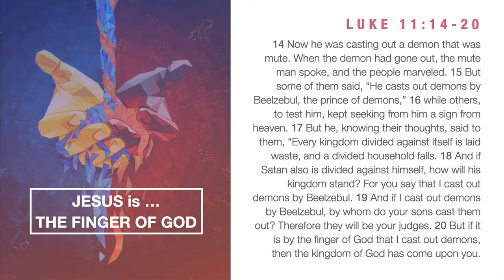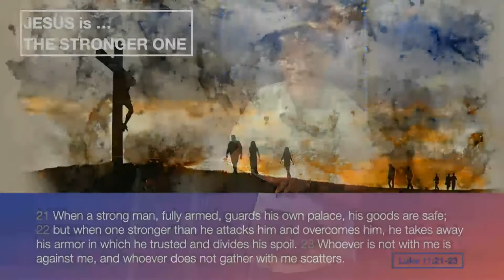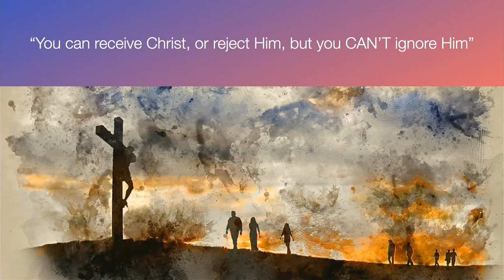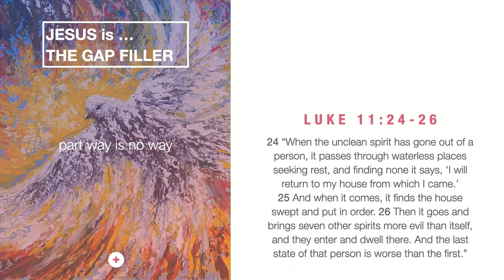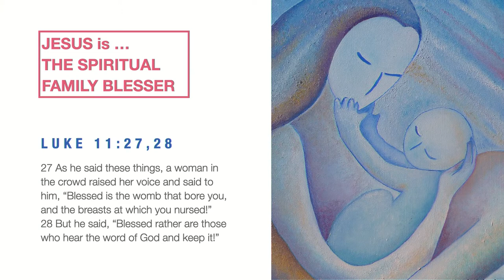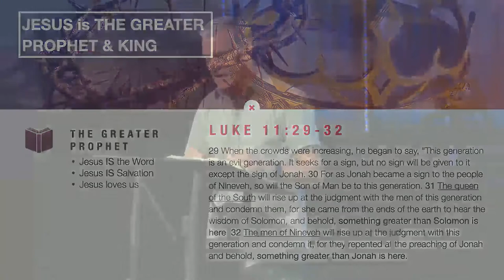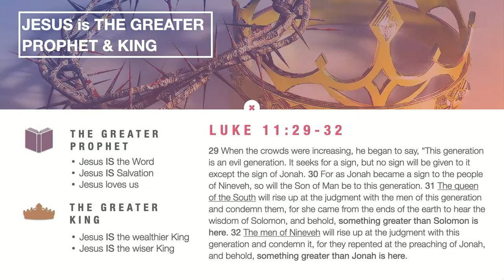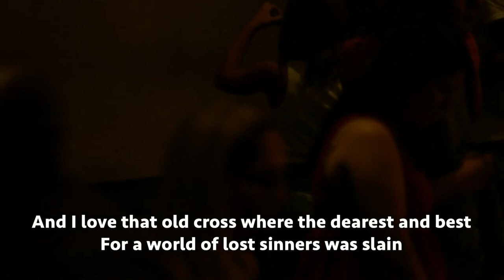Luke 11:14-32 | "Jesus Is" | Pastor Brian Bell | 8.7.22